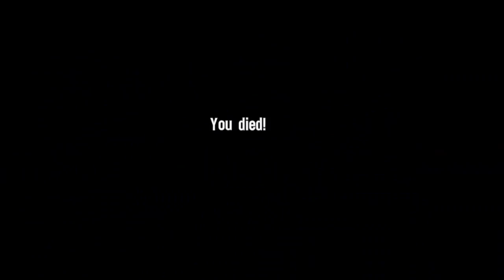[Bermuda] Spec Ops : The Line -Chapter 12 : The rooftops- #2